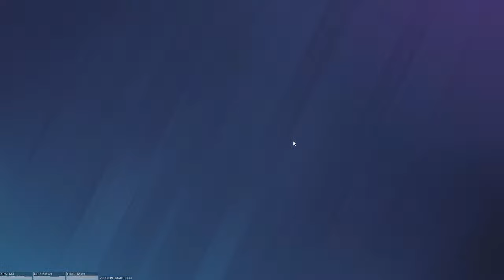Texan Esports vs Rogers State Rainbow Six: Siege NECC Champions